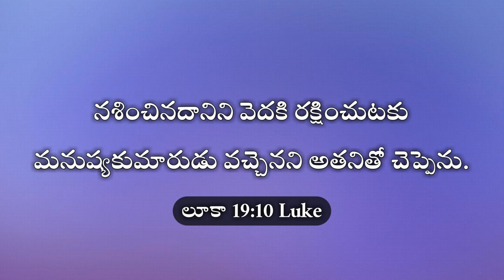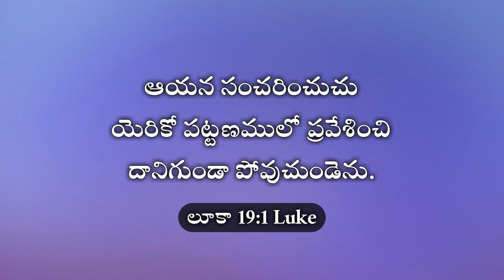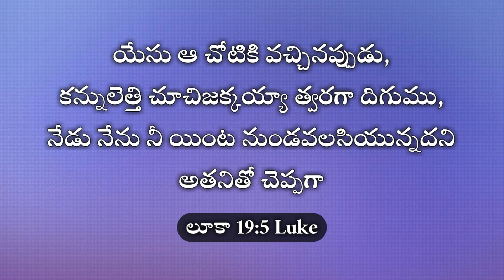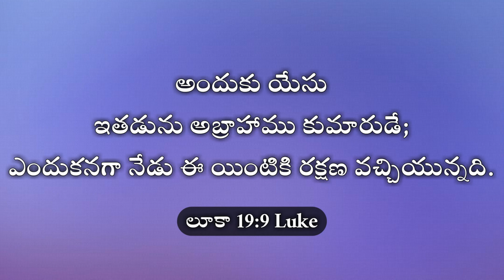జక్కయను రక్షించిన యేసు | Sunday Service | Eternal Life Church | Dr K H Babu | 26th July 2020 | ELM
***RE-BROADCAST MESSAGE***

Welcome to Dr K H Babu Official Channel
Dr K H Babu is the founder of the church 'Eternal Life Ministries' in Nellore, A.P.
Come join us for a Wonderful time with God JESUS
@eternal life church, Sunday from 08:00 A.M. to 10:00 A.M. & 11:00 A.M. to 01:00 P.M.
At A.V.Nagar, kotamitta, Nellore - 524 001., A.P.